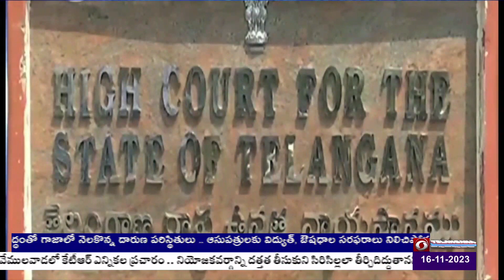HC announced to conduct a day-to-day hearing on allotment dispute cases |🟥DD News Telangana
ఆలిండియా సర్వీసు అధికారుల కేటాయింపు వివాద వ్యాజ్యాలపై ఈనెల 20 నుంచి రోజు వారీ విచారణ చేపడతామని హైకోర్టు ప్రకటించింది. తాజాగా ఆయా అధికారులు కేంద్రపభుత్వానికి వినతిప్రతం సమర్పిస్తే దానిని కేంద్రం ఎందుకు పరిశీలన చేయరాదని అభ్రిపాయపడింది. డీజీపీతోపాటు 12 మంది అలిండియా సర్వీసు అధికారుల కేటాయింపుల వివాదాన్ని జస్టిస్‌  అభినంద్‌కుమార్‌  షావిలి, జస్టిస్‌  అనిల్‌ కుమార్‌లతో కూడిన ధర్మాసనం నిన్న విచారించింది. ప్రత్యూష్‌  కుమార్‌  సిన్హా కమిటీ సిఫారసులు చెల్లవని క్యాట్‌  2017లో ఇచ్చిన ఉత్తర్వులను కేంద్రం హైకోర్టులో సవాల్‌  చేసింది. సోమేశ్‌ కుమార్‌  ఏపీ క్యాడర్‌  అధికారేనని హైకోర్టు ఇచ్చిన తీర్పు డీజీపీ, ఇతర అధికారులకు వర్తిస్తుందని కేంద్రం వాదిస్తున్నది. ర్రాష్ట విభజన సందర్భంగా 637 ఆలిండియా అధికారుల కేటాయింపు జరగ్గా, ఇందులో 16 మంది ఐఏఎస్‌, ఐపీఎస్‌  అధికారులు క్యాట్‌లో సవాల్‌  చేసి ఉత్తర్వులు పొందిన విషయం తెలిసిందే.